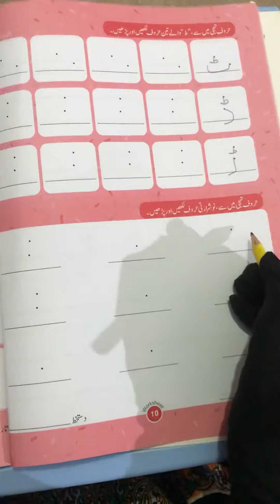Urdu “Day 1”